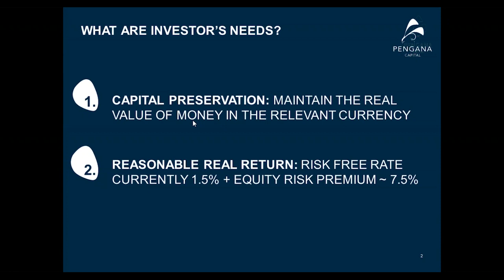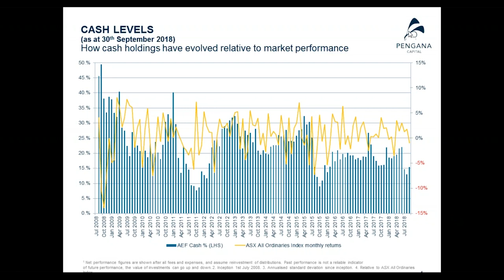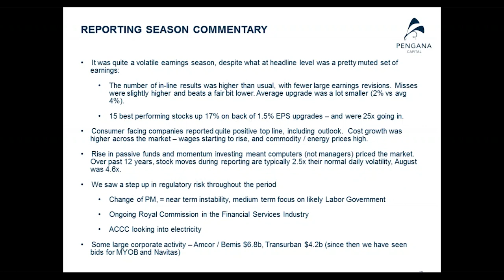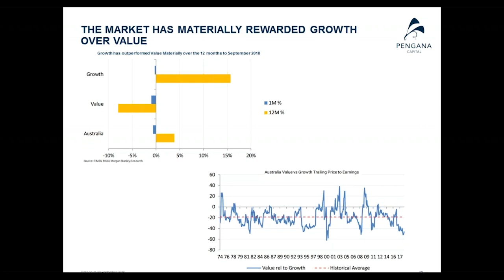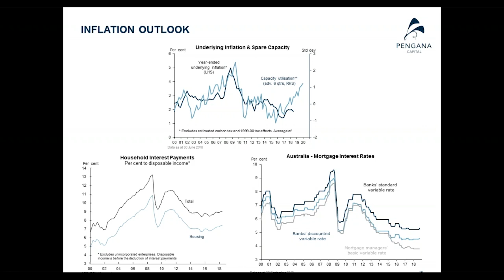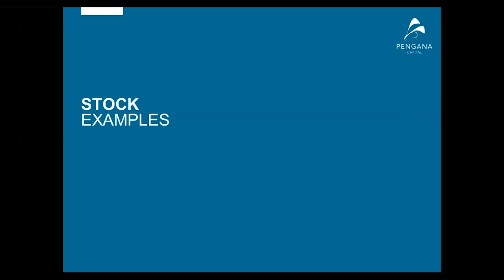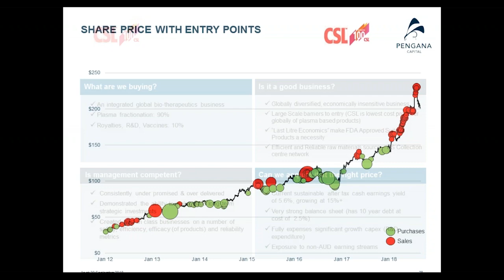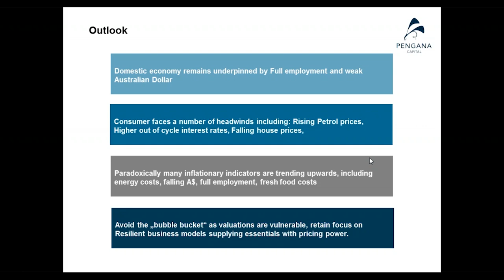Pengana Australian Equities Reporting Season Update 2018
Senior Fund Manager Rhett Kessler provides his assessment of the past 12 months, shares his outlook for Australian equities and discusses how the portfolio is positioned.